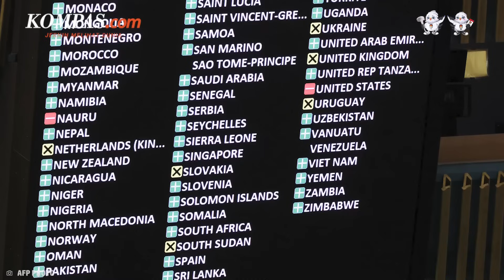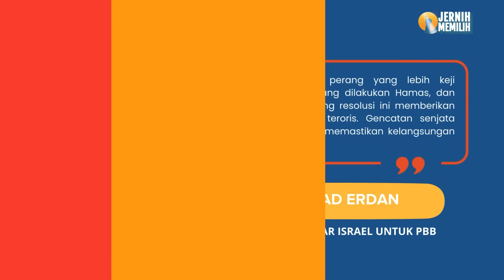Momen Dubes Israel Tunjukkan Papan Nomor Telepon Pimpinan Hamas di Sidang PBB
Duta Besar Israel untuk Perserikatan Bangsa-Bangsa (PBB) Gilad Erdan menjadi sorotan usai menyebarkan nomor telepon pemimpin Hamas dengan sebuah papan.
Aksi itu dilakukannya pada sesi khusus darurat Majelis Umum PBB tentang perang Israel-Hamas di markas besar PBB pada Selasa (12/12/2023) di New York City.
Adapun tulisan yang disebarkan oleh Erdan yaitu berbunyi Untuk Gencatan Senjata Hubungi: +970-xxxxx, Minta Yahya Sinwar.
Penulis Naskah: Meiva Jufarani
Narator: Meiva Jufarani
Video Editor: Dimas Bagasgara
Produser: Sherly Puspita